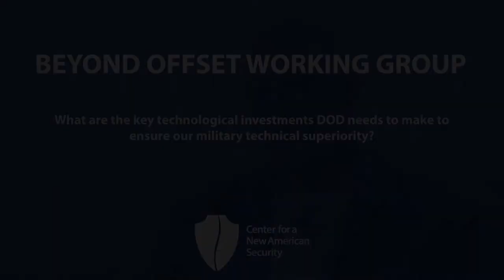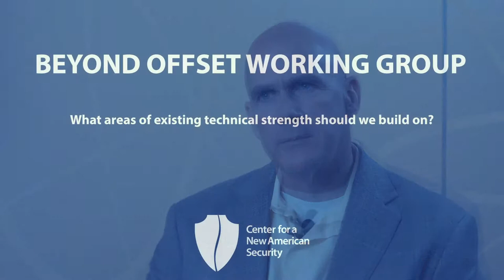Beyond Offset: Peter Newell on Fusion Point of Information on the Battlefield